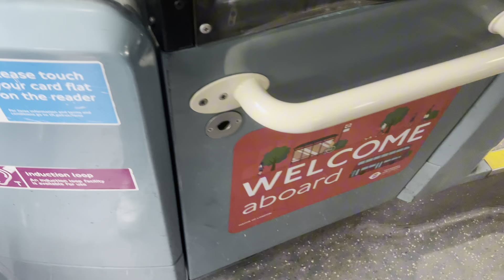(Next Year to Have Go Ahead London) Journey on Route 99 Arriva London LK65ENT T305 2/11/24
So hey we take a journey on Route 99, Number Plate LK65ENT, Fleet Number T305, on its final months of Arriva, by Saturday the 18th of January 2025 this route will pass to Go Ahead London temporarily using existing buses till the electrics come so yeah they may be delayed and also a better journey on the Arriva Euro 6 E400s it was a fast journey between Erith and that, my second time on this route DT do have some healthy buses there so do get these on the route as quick as possible before the changes happen so yeah do sub so I can hit 2k cheers.

Route 99

Number Plate LK65ENT

Fleet Number T305

Operator Arriva London (North)

Garage Dartford (DT)

Woolwich to Bexleyheath, Town Centre